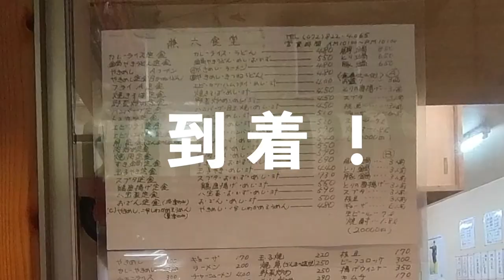【大阪府】コスパ最高！１杯200円のラーメンを食べに寝屋川の兼六食堂さんに行ってきた。→‹2022年夏に閉店しました。残念›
2022年に兼六食堂さん閉店されましたね。残念。

【使用機材】
insta360 ONE X2